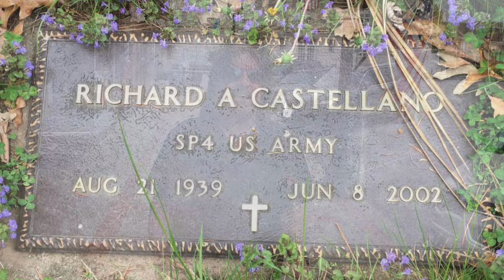This One's On Me, by Troy Castellano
Sending this out to all of your veterans, past and present!  “For the sweat, the blood and the bravery. For leavin everything you love and never givin’ up, This one’s for your sacrifice for the brothers you carried on your back, for goin out first, fightin that fight and comin home last, This is for the colors that you wear when it ain’t easy. This one’s on me. Remember. Happy Memorial Day!

Written by Troy Castellano, Nancy Deckant, Cody Clayton Eagel

Chapters Here